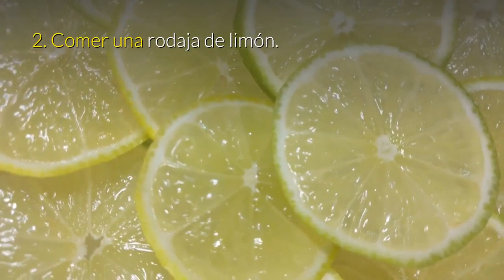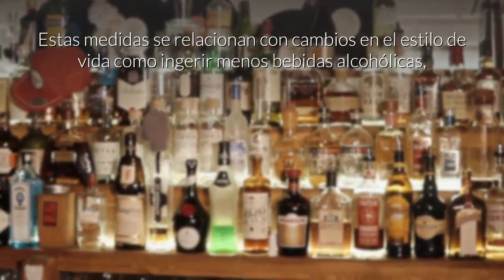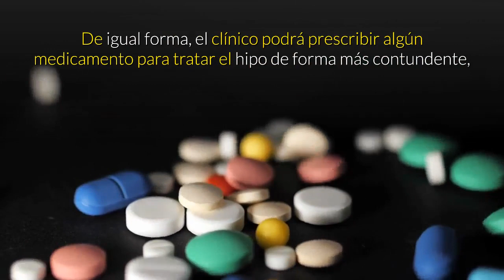Como Quitar El HIPO De Forma Rápida - 7 Trucos 100% Efectivos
Es por una contracción espasmódica, involuntaria y repetitiva del diafragma y los músculos inspiratorios que provoca una inspiración súbita.

Seguida del cierre brusco de la glotis, que origina un sonido peculiar”. Lo que no está claro es por qué el diafragma y los músculos respiratorios se descoordinan.

como quitar el hipo,
hipo,
curar el hipo,
calmar el hipo,
cuerdas vocales,
porque se produce el hipo,
como se quita el hipo,
causas del hipo,
quitar el hipo,
remedios caseros para el hipo,
el hipo,
remedios caseros para curar el hipo rapido,
que es bueno para el hipo,
medicamento para quitar el hipo rapidamente,
medicinas para quitar el hipo,
quitar el hipo rapido naturalmente,
como parar el hipo rapido,
como quitar el hipo de manera natural,
como se quita el hipo rapido,
remedios naturales para eliminar el hipo,
como quitar el hipo naturalmente,
eliminar el hipo en 1 minuto,
medicamentos para quitar el hipo,
con que se quita el hipo,

▶️ MÁS VÍDEOS:
Lista de Reproducción.

DERECHOS DE AUTOR Y USO JUSTO:
Descargo de responsabilidad de los derechos de autor: Bajo la Sección 107 de la Ley de Derechos de Autor de 1976, se permite el "uso justo" para fines tales como la crítica, el comentario, el reportaje de noticias, la enseñanza, la erudición, la investigación y la parodia. Por favor notifíquese por correo electrónico: (saludcombelleza @ gmail.com) si hay una preocupación por los derechos de autor.